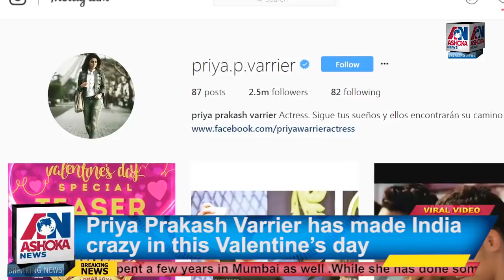Watch: Priya Prakash Varrier has made India crazy in this Valentine’s day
Valentine's Day is around the corner and it seems Love God 'Cupid' has struck many. A clip from the Malayalam movie Oru Adaar Love has given netizen their latest crush and we totally agree. The video has two school students flirting in a packed auditorium. The boy looks at the girl with multiple expressions, however, it is the girl's cute wink that has won people's heart. The song by Vineeth Sreenivasan has been composed by Shaan Rahman and the name of the girl is Priya Prakash Varrier. The Video song has gone viral, with Priya's expressions capturing the hearts of several Romeos. Catapulting the young woman to instant fame, the video has been viewed over 45 lakh times on YouTube.

The makers of Oru Adaar Love have now released a new Valentine’s Day Special teaser from the film which shows Priya flirting with the same guy we saw in the earlier viral clip. This time around, things between the two have gone a step ahead. Priya is now sending a flying kiss to her classmate. Of course, the wink makes a return and this time, with a tangy twist to it.

Priya Prakash Varrier is an 18-year old, pursuing her graduation in commerce (B.Com) in a well-known women’s college in Thrissur, Kerala. She spent a few years in Mumbai as well .While she has done some modelling and acted in a short film, Oru Adaar Love is her first full-length commercial movie.Priya Prakash Varrier Twitter account has a following of over 60,000. On Instagram, she has got 2.5 million followers, and got a blue tick. She also has a verified official Facebook page.
Video Credit: Ousepachan Movie House - Oru adaar love
Courtesy by: youtube channel/Muzik247
Image Courtesy by: Instagram  Priya.p.varrier
Once we have received your message and determined you are the proper owner of this content we will have it removed.There is no copyright infringement intended for the song or picture. I am here by declare that all Images use to make this video is from Google Search . Google Advanced Search Is Used to Find all images, usage rights: free to use, share or modify .Like,Watch and Subscribe.. Copyright Disclaimer Under Section 107 of the Copyright Act 1976, allowance is made for "fair use" for purposes such as criticism, comment, news reporting, teaching, scholarship, and research